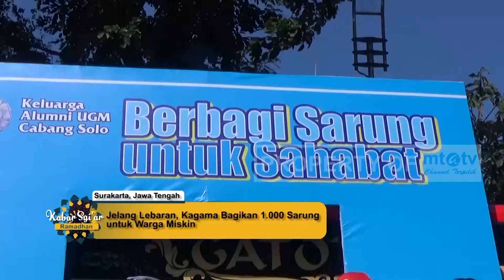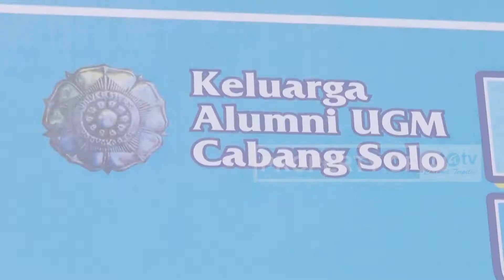JELANG LEBARAN, KAGAMA BAGIKAN 1000 SARUNG UNTUK WARGA KURANG MAMPU